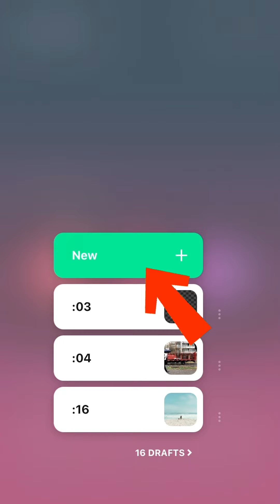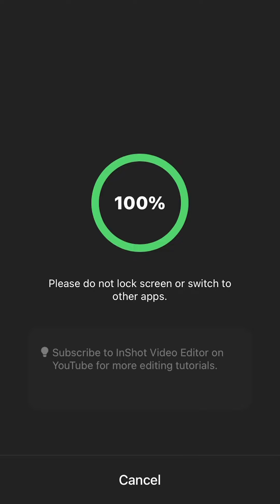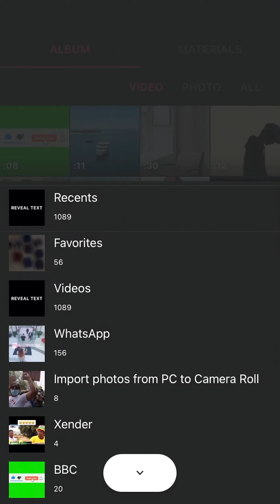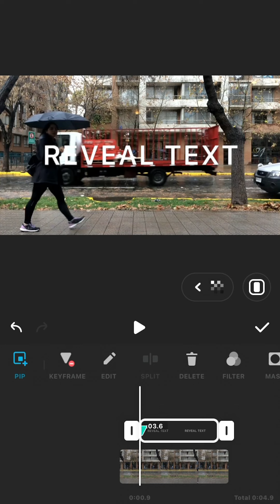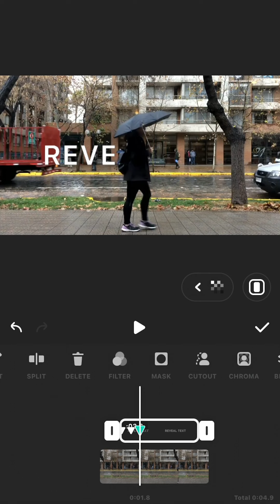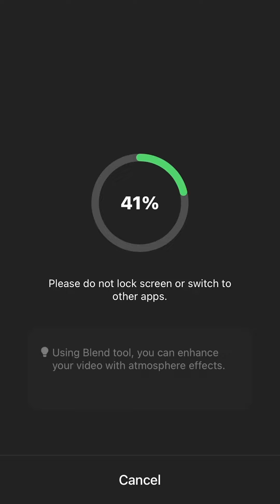InShot: How to Make a Text Reveal in Your Videos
InShot is a great app for creating stunning effects for your videos. In this video, we're going to show you how to make a text reveal in InShot.

This text reveal is perfect for adding an extra layer of sophistication to your videos. By changing the opacity of the text, you can create a variety of effects that will really stand out. Try this text reveal in your next video and see how it adds an extra layer of polish to your video inshot inshotediting inshoteditor inshoteffecttutorial inshoteffects inshotedit!